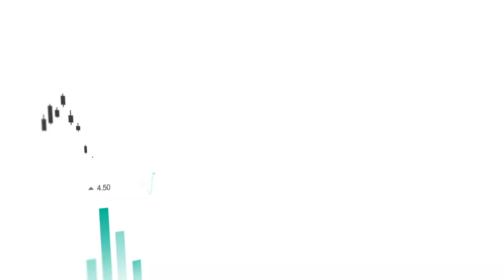Fusion Fuel Green ($HTOO) to Supply Solar-to-Hydrogen Systems for 3.2 MW Green Hydrogen Project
Fusion Fuel Green (NASDAQ: HTOO) has announced a new technology sale agreement with Gedisol, a Spanish developer, to supply solar-to-hydrogen systems for a 3.2 megawatt green hydrogen project located in Spain.

The company says that the facility will consist of 144 HEVO-Solar trackers that will generate an estimated 200 tonnes of green hydrogen annually. The company expects to begin construction early next year and achieve commercial operation in late 2023.

João Wahnon, Chief of Business Development at Fusion Fuel, stated: “We are pleased to have been selected to supply our technology to the Gedisol project, which will further strengthen our near-term development portfolio and accelerate our expansion into Spain that began with the Exolum project.”

Fusion Fuel is an emerging leader in the green hydrogen sector. The company is committed to accelerating the energy transition through the development of disruptive, clean hydrogen solutions. Fusion Fuel has created a modular, integrated solar-to-hydrogen generator, powered by a proprietary miniaturized polymer electrolyte membrane electrolyzer that enables off-grid production of hydrogen with zero carbon-emissions.

Shares of Fusion Fuel Green trade on the NASDAQ under the ticker symbol HTOO.